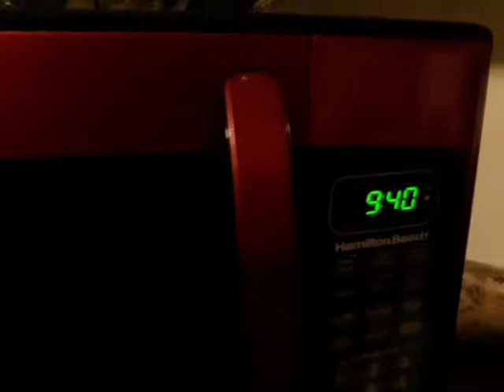Keto diet with my Valvular Heart Disease/ My husband with Type2 Diabetic 38 day of fasting.